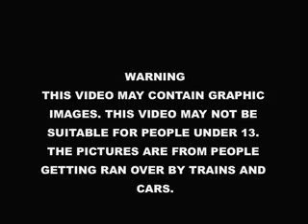Scary people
People getting ran over by trains